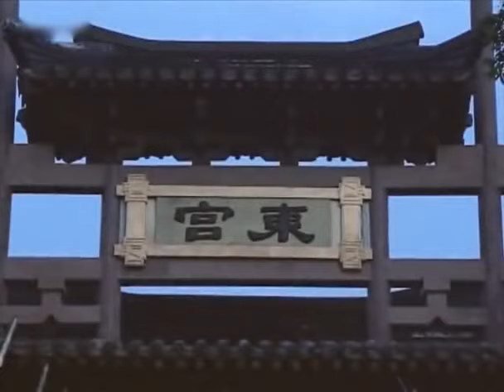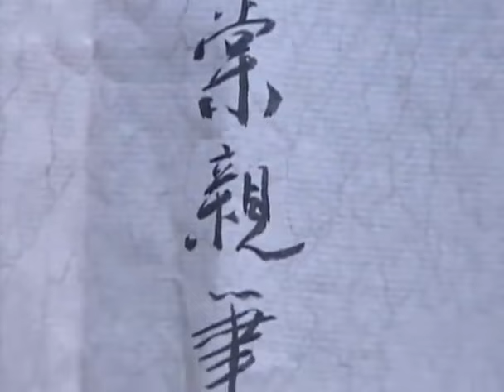【秦王李世民 Imperial Way】EP26|少年與少女私定終生卻被拆散，為復仇成為帝王，開創貞觀之治！